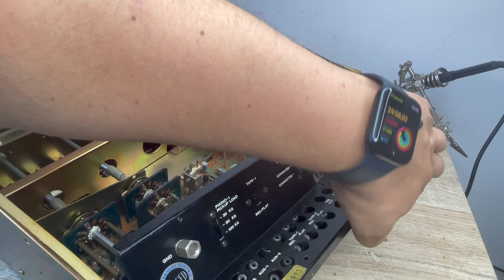Sansui AU-5900. Reparation of the failing channel(Chill Version). ASMR audio.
English : In this calm and relaxing video, we invite you to witness the process of repairing the soldering of the input connectors on the Sansui AU5900 amplifier. Throughout this showcase, you'll be able to see how we address a common issue that affects this specific model.

When the amplifier is in operation, the power transistors located at the bottom of the input connectors generate heat, which can cause sudden temperature changes in the solder joints. Over time, this can lead to their rupture and failure of the amplifier to work.

Through this video, we give you a detailed overview of the repair process. You will be able to carefully watch as the amplifier is disassembled, the circuit boards accessed and the affected solder joints examined. Although step-by-step instructions are not provided, you will be able to appreciate the techniques used to repair the soldering and restore the amplifier's functionality.

This video is perfect for those interested in audio equipment repair and observing technical processes. You will be able to enjoy a calm environment while you closely observe the details of the repair process.

If you are looking for a relaxing and educational experience, this video will allow you to immerse yourself in the world of audio equipment repair and gain a deeper insight into the challenges and solutions that arise along the way.

Sit back, enjoy the process, and dive right into repairing the input connector soldering on your Sansui AU5900 amplifier with this inspiring video! Remember to share it with other audio and electronics enthusiasts. Thank you for your support and we hope you enjoy this sampler!

Español : En este emocionante video de reparación, te mostraremos cómo solucionar un problema común en el amplificador Sansui AU5900. En este modelo, los transistores de potencia se encuentran en el exterior, justo debajo de los conectores de entrada. Cuando el amplificador está en funcionamiento, el calor que generan los transistores puede causar cambios bruscos de temperatura en las soldaduras de los conectores, lo que a largo plazo puede provocar su ruptura y fallos en el sistema.

Acompáñanos en un viaje de 30 minutos mientras exploramos el proceso de reparación de estas soldaduras. Te guiaremos a través de los pasos necesarios para desmontar el amplificador y acceder a las placas del circuito. Aprenderás técnicas expertas para identificar las soldaduras dañadas y cómo corregirlas adecuadamente.

Aunque este problema puede parecer complicado, con las herramientas adecuadas y un poco de paciencia, cualquiera puede abordarlo. A medida que seguimos cada paso de la reparación, te daremos consejos útiles y precauciones a tener en cuenta para evitar dañar otras partes del amplificador.

Este video es perfecto tanto para los entusiastas de la electrónica que deseen aprender más sobre la reparación de amplificadores como para aquellos propietarios del Sansui AU5900 que deseen solucionar este problema común por sí mismos.

No te pierdas esta oportunidad de descubrir cómo reparar las soldaduras de los conectores de entrada y devolverle a tu amplificador la funcionalidad óptima. ¡Únete a nosotros en este apasionante viaje de reparación!

¡Gracias por tu apoyo y nos vemos en el video!